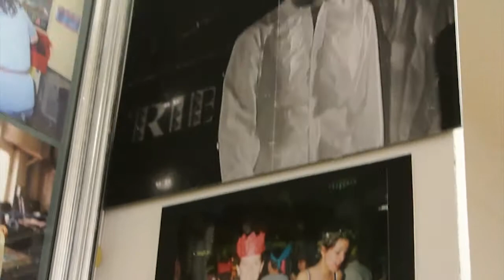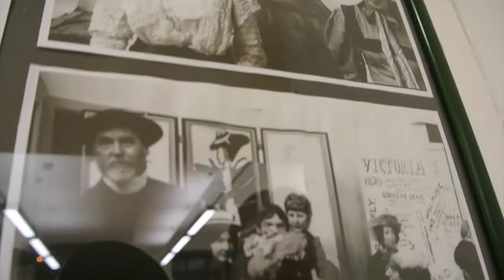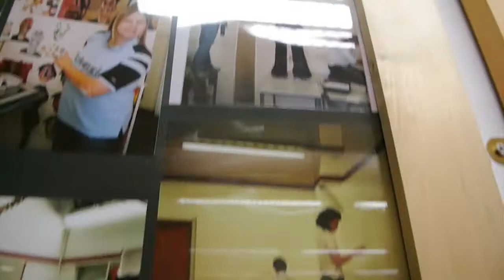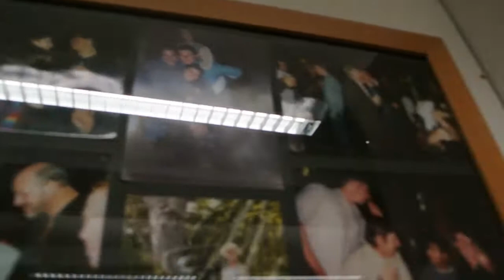Doncaster College Church View - Exhibition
Doncaster College Church View.
 An Exhibition of photographs and artifacts capturing Doncaster College life over many decades!!  Curated by Graham Firth (what a Dude!!)